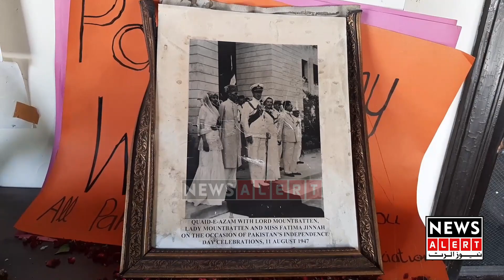Jinnah House Lahore - opened for public | Breakingnews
Jinnah House Lahore - opened for public
 جناح ہائوس کو عوام کے لیے کھول دیا گیا،،قائد اعظم کی رہائش گاہ کھنڈرات میں تبدیل
تفصیلات جاننے کیلئے ویڈیو کو مکمل دیکھیں۔